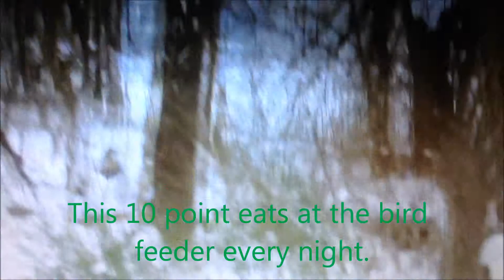DEER of Washington Co PA.2-16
I have some beautiful buck eating in my back yard.I do not hunt them,I enjoy watching them.I do hunt in a great spot that has buck bigger than these.